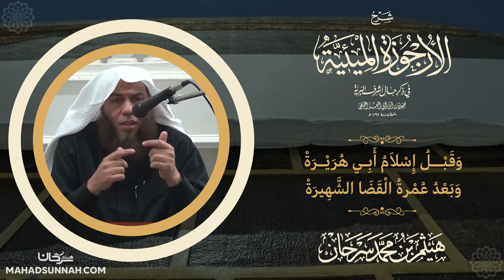وقبل اسلام ابي هريرة وبعد عمرة القضا الشهيرة